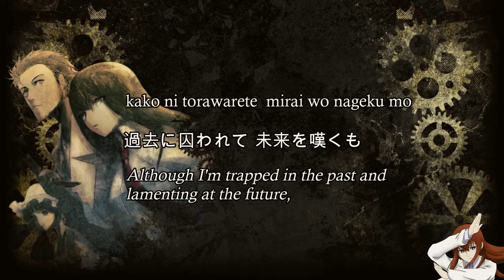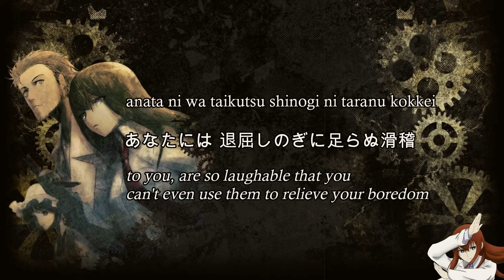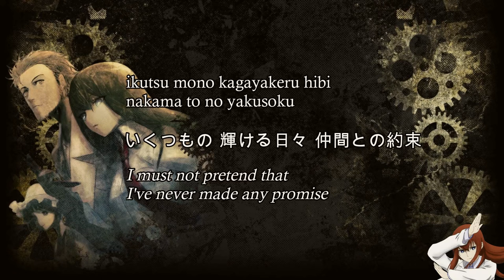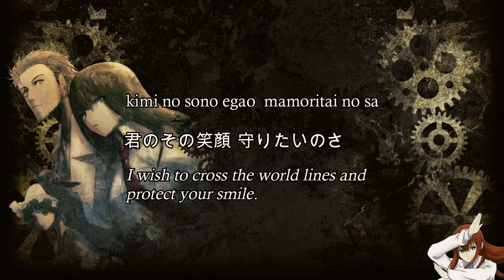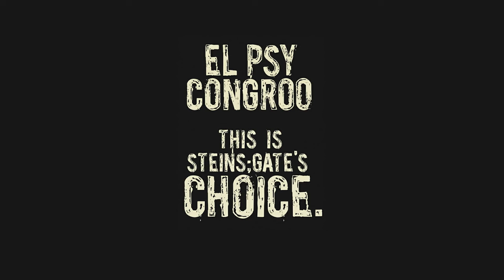Hacking to The Gate - Kanako Ito with Lyrics [Romaji, Kanji & English]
Title : "Hacking to The Gate"
Singer  : Kanata Ito
Season : Spring, 2011
Aired : April 6, 2011 to September 14, 2011
Used in  : Opening Theme

Hope you guys enjoying this music !

I'm in Makise Kurisu Team :)
PS : If you guys know who was the art artist, You can tell me in comments, Thanks~